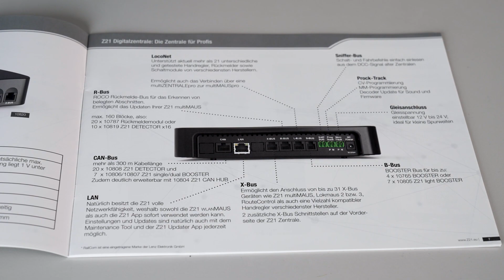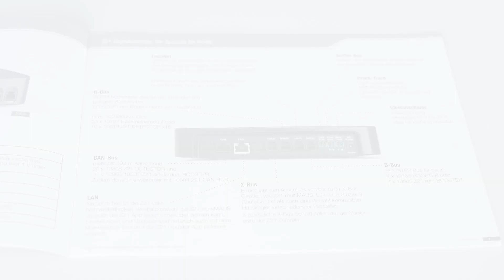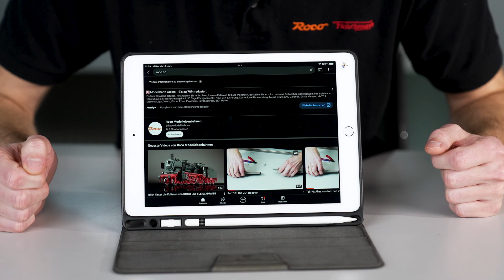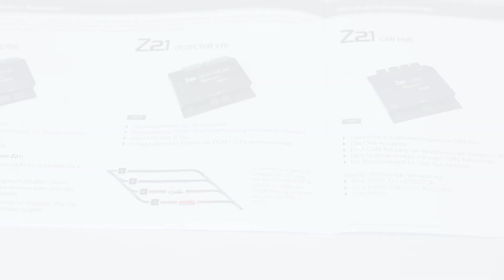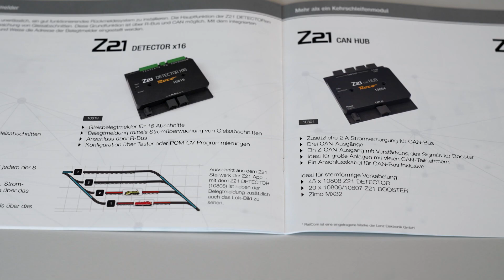Fragen und Antworten II: Videoserie "Digital für Einsteiger"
Wir haben wieder einige eurer Fragen gesammelt und möchten und diesen in diesem Video widmen. Unter anderem wird ausführlich beschrieben, worin die Unterschiede zwischen der weißen z21 und der schwarzen Z21 liegen.